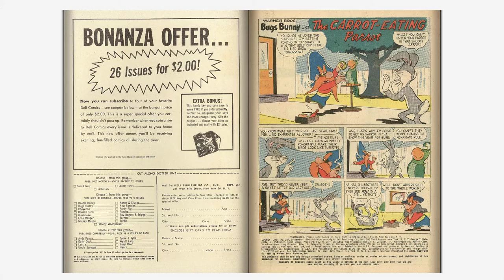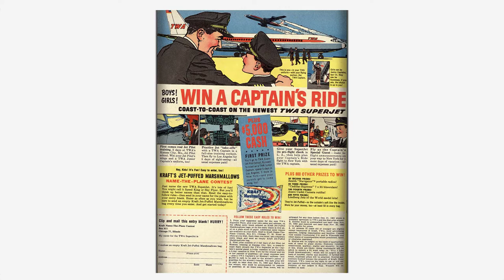Looney Tunes and Merrie Melodies Comics #227